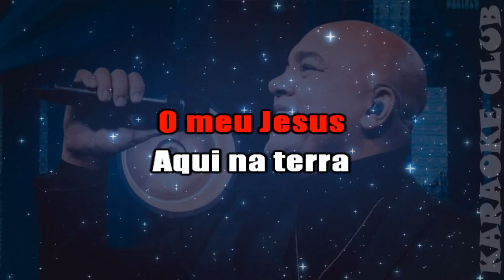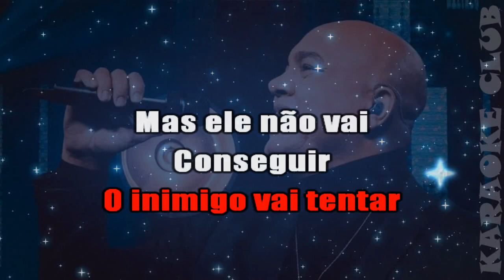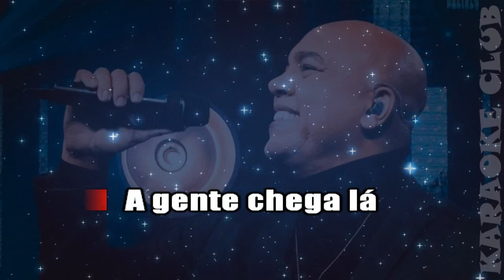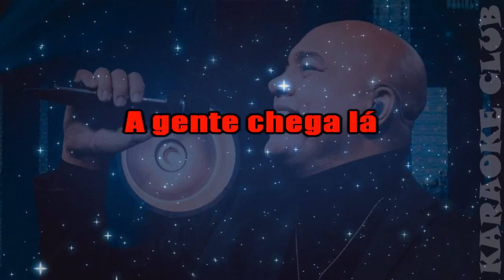SANDRO NAZIREU - A GENTE CHEGA LÁ ( KARAOKÊ )